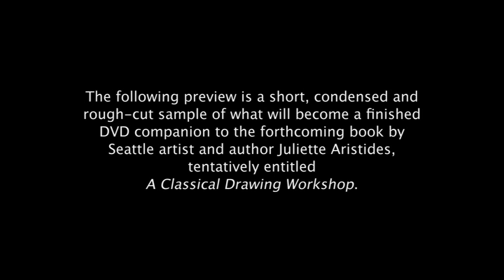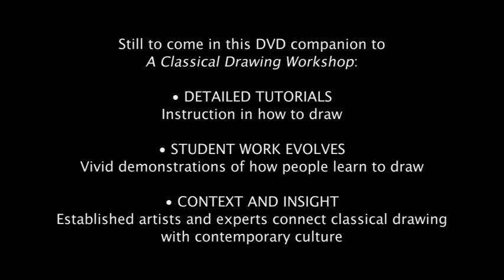Classical Drawing Workshop: Preview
This preview is a condensed and rough-cut sample of the DVD companion to the, "Lessons in Classical Drawing" book and DVD by Gage teaching artist Juliette Aristides.